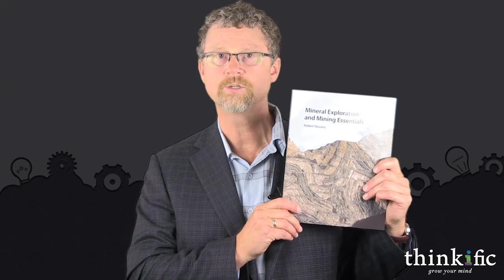Mining Essentials Course - Chile:Oct 28-29 - Argentina:Oct 31-Nov 1, 2013 By Dr. Robert Stevens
Register online Now!

Mining Essentials is a two-day course that provides a complete overview of the mineral exploration and mining industry for those working or involved in the mining industry, but who do not have a technical background in geology or mining. Mining Essentials is effective at tying together and explaining the relevance and importance of the various parts of the industry. The course has been developed and refined over 10 years and is widely recognized in North America as an engaging and highly informative course on the mining industry.